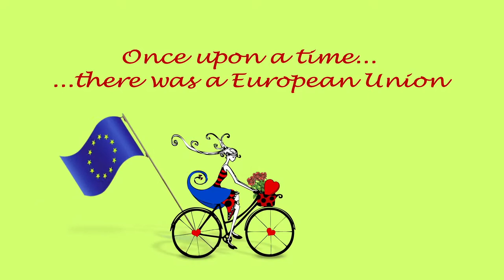Girl on a bicycle 1080p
Paolo (Vincenzo Amato), an Italian who drives a Paris tour bus, has just proposed to his true love, the German stewardess, Greta (Nora Tschirner), when the young French beauty, Cécile (Louise Monot) pulls up beside his bus on her bicycle. In short order, Paolo, following some very bad advice from his friend, Derek (Paddy Considine), finds himself with a German fiancée, a French "wife", two Australian children who call him "Papa", and his life upside-down.